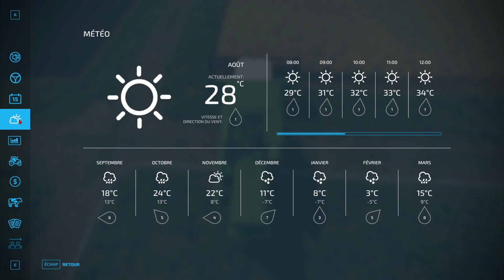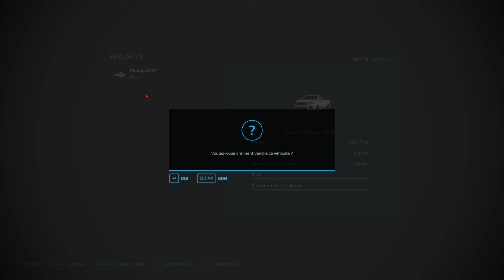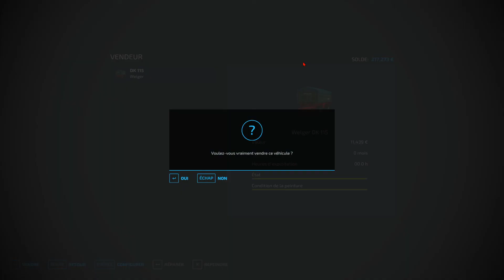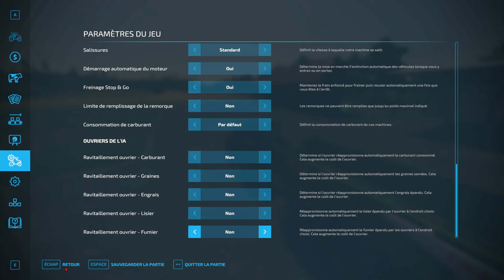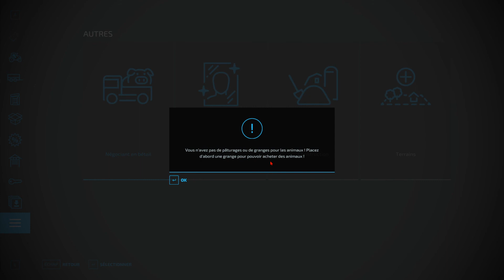FS 22, La ferme Française #1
Vidéo :

Lundi :           9h30
Mardi :           9h30
Mercredi :     9h30
Jeudi :           9h30
Vendredi :     9h30
Samedi :        9h30
Dimanche :   9h30

Volant: Thrustmaster T300 RS GT Edition
Boite de vitesse: Thrustmaster TH8A
Configuration PC : MSI Trident 3
16 Go de mémoire DDR4 SO-DIMM (2x 8 Go - 2 slots - maximum 32 Go au total)